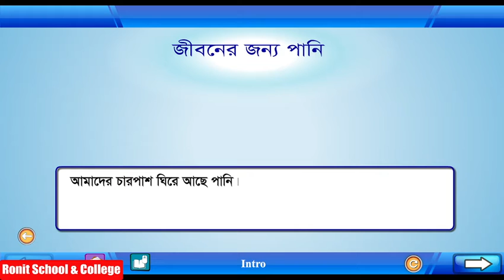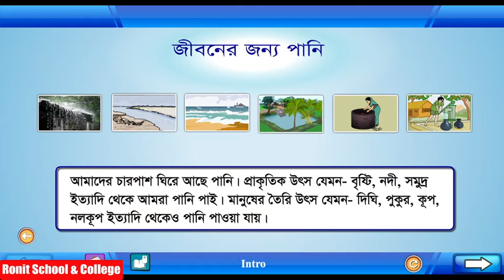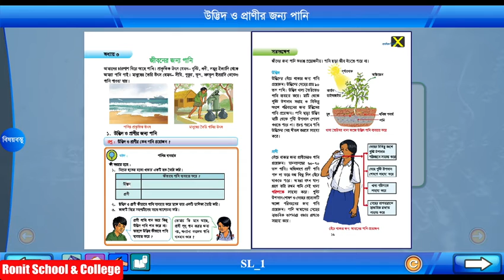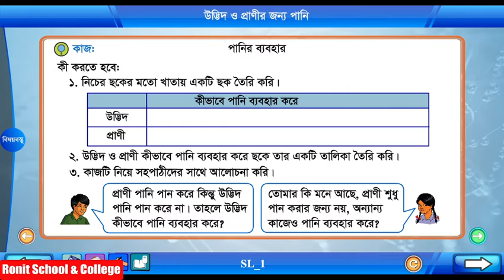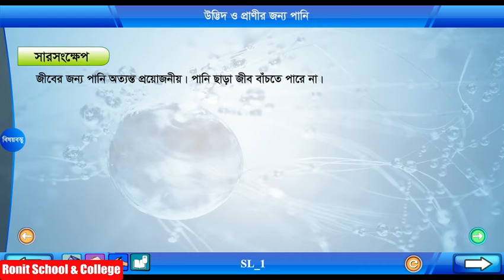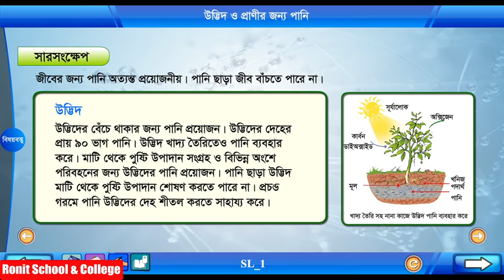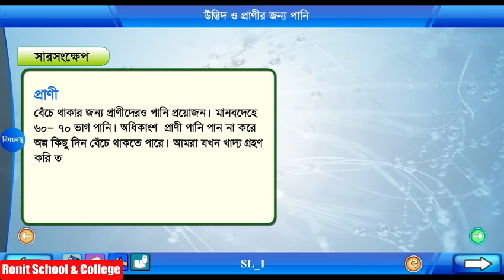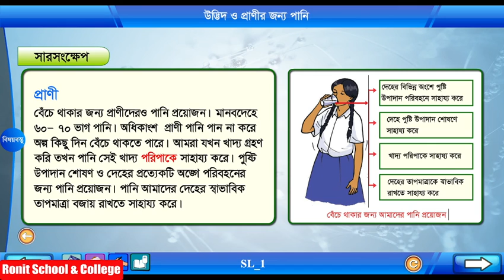Class 5 Science Chapter-3 Part-1 ||পঞ্চম শ্রেণি বিজ্ঞান অধ্যায়-৩ পাঠ-১| Ronit School & College